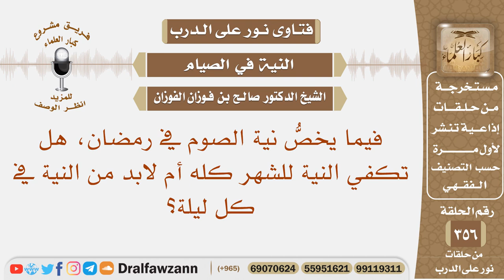فيما يخص نية الصوم في رمضان، هل تكفي النية للشهر كله أم لابد من النية في كل ليلة؟ الشيخ صالح الفوزان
نص السؤال: فيما يخصُّ نية الصوم في رمضان، هل تكفي النية للشهر كله أم لابد من النية في كل ليلة؟
السيرة الذاتية :
للاشتراك في قناة الشيخ صالح الفوزان

رئيس الفريق
لمشروع كبار العلماء